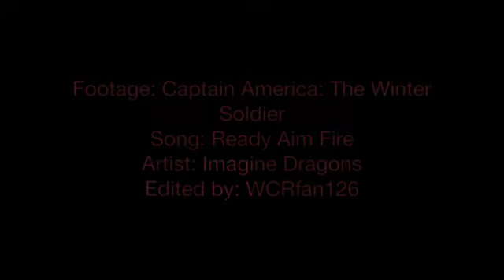☆Captain America-Ready Aim Fire☆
Ok, so it's my first time editing with Marvel, (and probably not the last) AND IT LOOKS AMAZING! I am in love with Marvel! Especially with the Avengers! I grew up watching the old fashion Spider-Man and Justice League cartoons. It wasn't until' a few years ago, when my dad showed me Iron Man. In time he became my new favorite superheroes. It took me a while to figure out that Iron Man was a part of a build up for the big 2012 Avengers movie. I ended up watching Thor and Captain America after the Avengers, which wasn't smart since I was beyond confused. LOL. Well Iron Man 3 came out about 1 year ago, and phase two keeps getting better! Thor 2 was beyond my reach because of just how amazing it was! AND THIS MOVIE LOOKS SOOOOOO GOOD! I'm kinda sad that Bucky comes back 70 years later as a villain, when I figured that out I was crying on my knees. Him dying was one thing, him trying to kill his best friend and doesn't even know it is another! AND WHEN PEGGY DIED! NOOOOO! That was a sad movie. Hopefully this one makes up for it! Anyways enjoy!